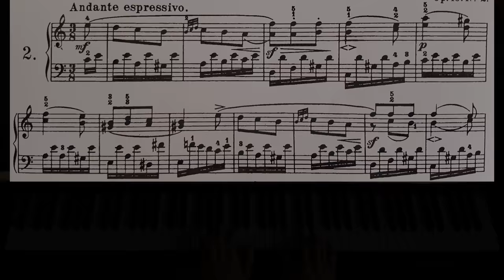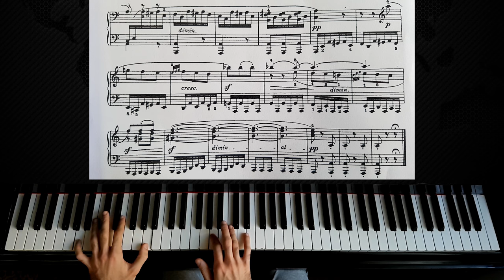Mendelssohn - Songs Without Words Op. 19 No. 2 - Piano Tutorial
As requested a Piano Tutorial for Mendelssohn - Songs Without Words Op. 19 No. 2 in A minor (a moll) :) Hope it will be helpfull :)

The eight volumes of Songs Without Words, each consisting of six "songs" (Lieder), were written at various points throughout Mendelssohn's life, and were published separately. The piano became increasingly popular in Europe during the early nineteenth century, when it became a standard item in many middle-class households. The pieces are within the grasp of pianists of various abilities and this undoubtedly contributed to their popularity. This great popularity has caused many critics to under-rate their musical value.[citation needed]

The first volume was published by Novello in London (1832) as Original Melodies for the Pianoforte, but the later volumes used the title Songs Without Words.

The works were part of the Romantic tradition of writing short lyrical pieces for the piano, although the specific concept of "Song Without Words" was new. Mendelssohn's sister Fanny wrote a number of similar pieces (though not so entitled) and, according to some music historians, she may have helped inspire the concept. The title Song Without Words seems to have been Felix Mendelssohn's own invention. In 1828, Fanny wrote in a letter "My birthday was celebrated very nicely ... Felix has given me a 'song without words' for my album (he has lately written several beautiful ones)."

Mendelssohn himself resisted attempts to interpret the Songs too literally, and objected when his friend Marc-André Souchay sought to put words to them to make them literal songs:

What the music I love expresses to me, is not thought too indefinite to put into words, but on the contrary, too definite. (Mendelssohn's own italics)

Mendelssohn also wrote other Songs Without Words not collected in volumes, and published only in recent years. Furthermore, original drafts exist for many of the 'Songs' many of which differ quite substantially from the eventually published versions. In 2008, the Italian pianist Roberto Prosseda recorded a collection of Mendelssohn's Songs Without Words for Decca Records totalling 56 Lieder, some of them never recorded before.

Other composers who were inspired to produce similar sets of pieces of their own included Charles-Valentin Alkan (the five sets of Chants, each ending with a barcarolle), Anton Rubinstein, Ignaz Moscheles and Edvard Grieg (his 66 Lyric Pieces). Two Songs Without Words (Op. 10) for piano were also written by Mykola Lysenko. Both Alkan and Rubinstein frequently included items from Mendelssohn's Songs in their recitals. Ferruccio Busoni, who considered Mendelssohn "a master of undisputed greatness", turned to the Songs Without Words in the last year of his life for a projected series of recitals in London.